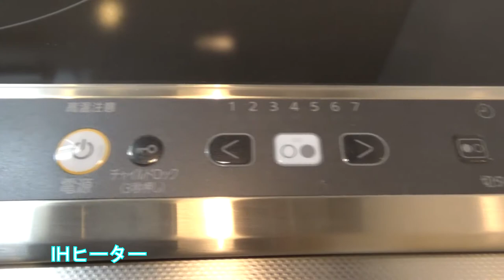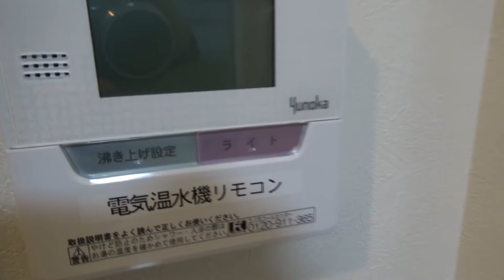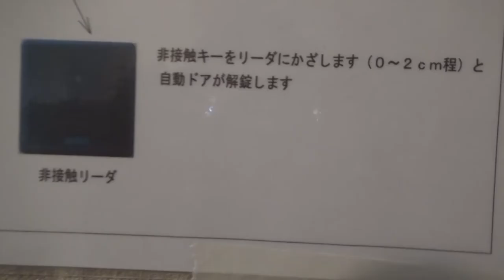キルンズ西新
福岡市早良区区西新の単身物件をご紹介します。便利な西新エリアのマンション。お買い物便利ですよ。